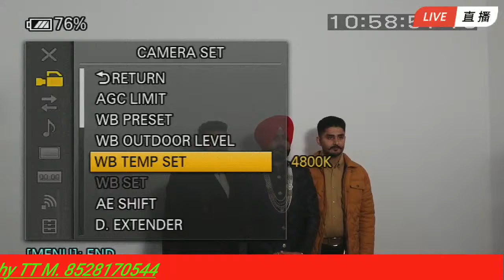Gurbhej Singh Weds Ramandeep Kaur